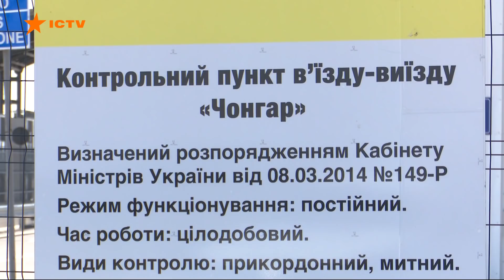В ЕС назвали аннексию Крыма угрозой международной безопасности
Евросоюз сообщил, что рассмотрит идеи Киева по деоккупации Крыму. Обнародовали такое заявление в седьмую годовщину захвата полуострова Россией.

Аннексию Крыма назвали угрозой международной безопасности, поэтому и в дальнейшем будут поддерживать Украину в стремлении восстановить суверенитет и территориальную целостность.